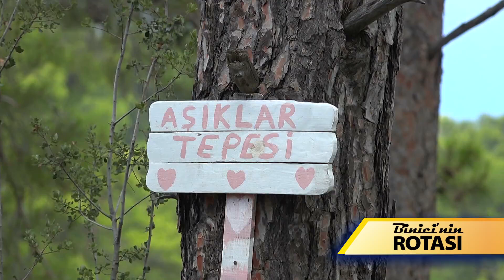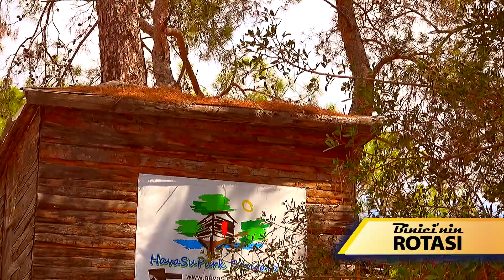Kumluca Mavikent'te Gizli Bir Cennet - Haydar Çetin - Binici'nin Rotası - Hava Su Park Bungalows